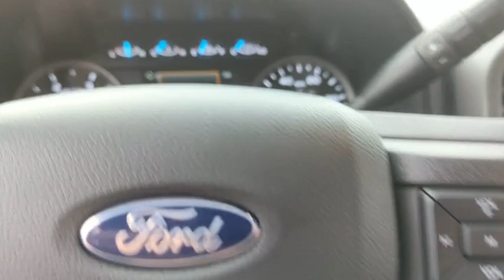2022 Ford Super_Duty_F-250_SRW Peoria AZ NEF64837